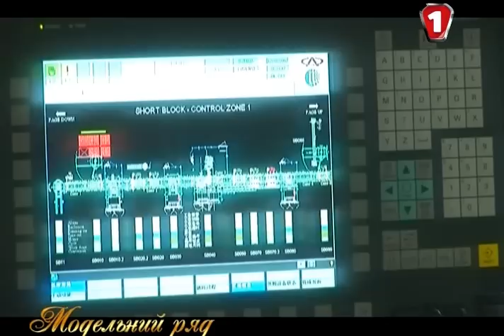Обзор Chery Kimo 2 ч.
Знакомство с Chery Kimo  в программе "Модельный ряд" (Первый Автомобильный телеканал) Автор и ведущая : Ольга Макеева (Олейник)